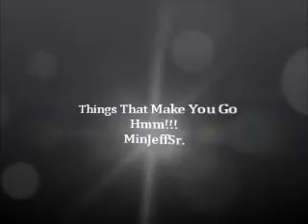Joshua Ledett When a Man Loves a Woman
MinJeffSr in "Things That Make You Go Hmm" Joshua Ledett When a Man Loves A Woman